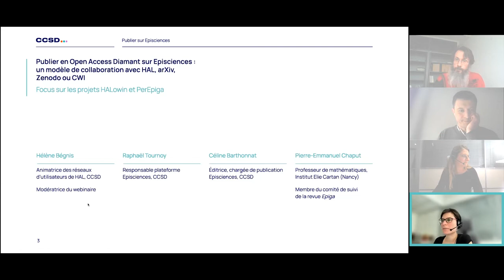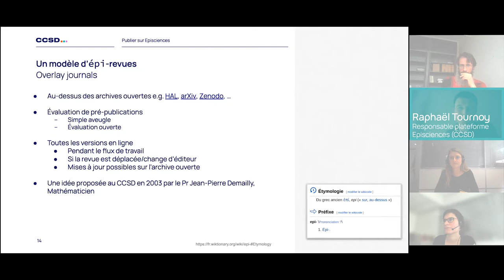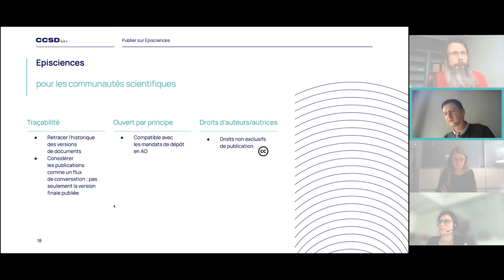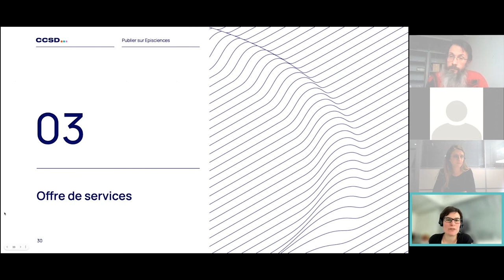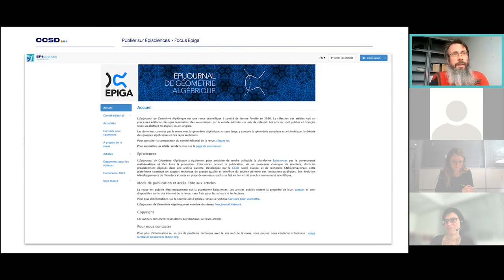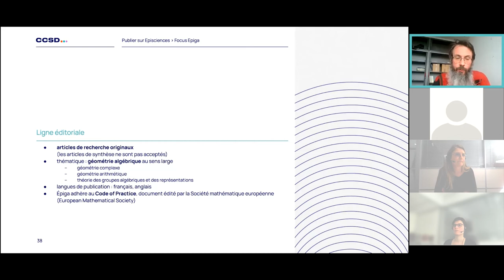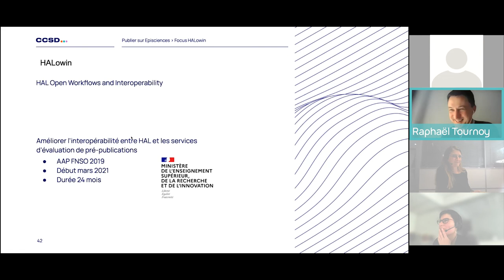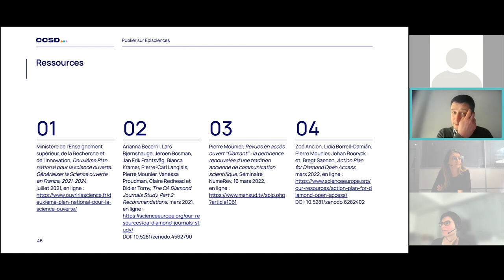Parlons Science ouverte #3 : publier en Open Access Diamant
Enregistrement d'un webinaire proposé par le CCSD le 5 avril 2022.
Ce webinaire présentait concrètement le modèle de publication Open Access Diamant, la plateforme Episciences et son offre de service, puis proposait un focus sur les projets PerEpiga et HALowin.

Chapitrage :
00:00:00 Introduction
00:00:50 Publier en Open Access Diamant
00:04:55 Episciences, un modèle innovant à la pointe de la Science ouverte
00:18:22 Fonctionnement d'Episciences
00:23:38 Offre de services d'Episciences
00:29:23 Focus Epiga
00:46:34 Focus HALowin